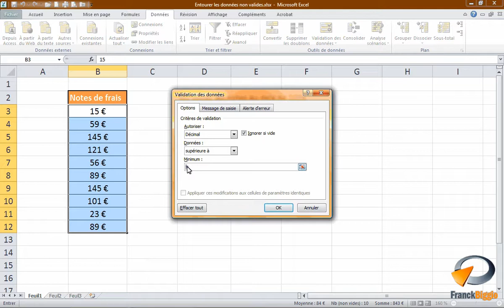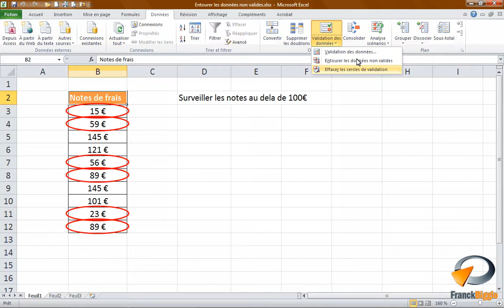Entourer les données non valides dans Excel - Formation Excel Marseille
Tutoriel vidéo sur la fonctionnalité d'Excel : Entourer les données non valides, Issu de la formation Excel de Optivalys Formations à Marseille.